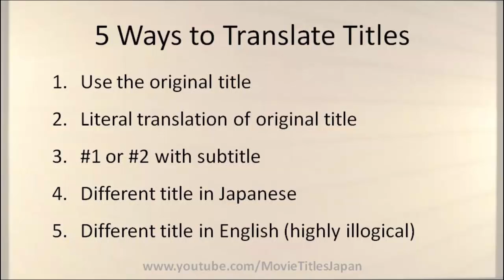Idiocracy - Movie Title in Japanese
Idiocracy (2006) is  26th Century Youth (26世紀青年) in Japanese Title.

This Japanese title was heavily influenced by the popular Japanese manga/(movie) called "20th Century Boy" at that time.
This is often considered as the most notorious movie title translation along with Napoleon Dynamite's "Bus Boy"

Fourth option (Different title in Japanese) applies here.

5 Ways to Translate Titles in Japan

#1. Use the original title
#2. Literal translation of original title
#3. #1 or #2 with subtitle
#4. Different title in Japanese
#5. Different title in English

Pronunciation in videos is actual pronunciation in Japan. (In case the title is in Japanese, I read as is.)